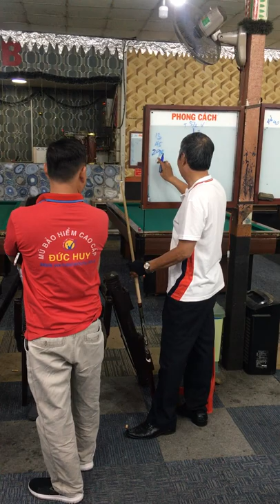🔥🔥thầy Trần Đình Hoà dợt bida🔥🔥đẳng cấp vẫn là mãi mãi